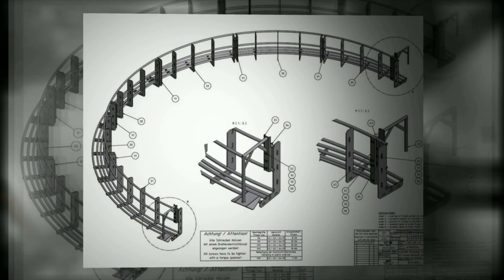Replace slip ring assembly and festoon